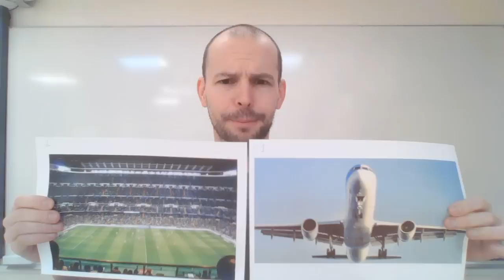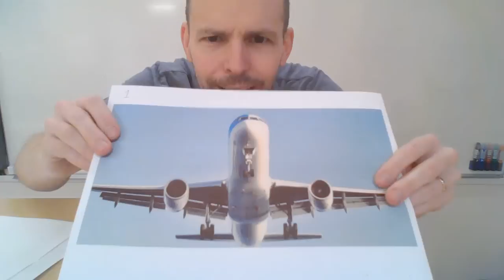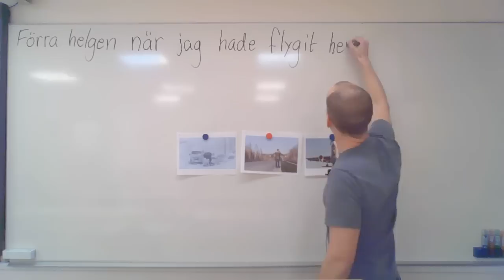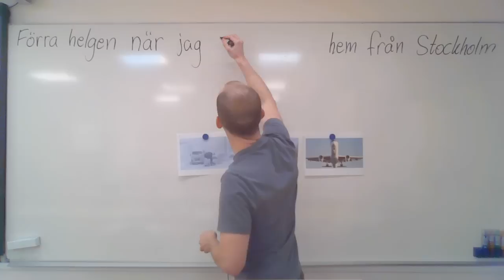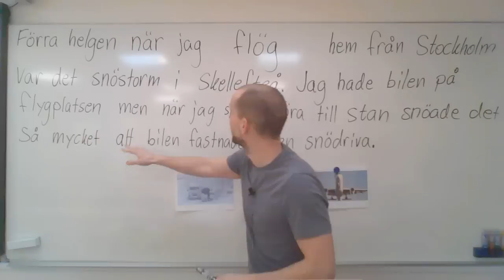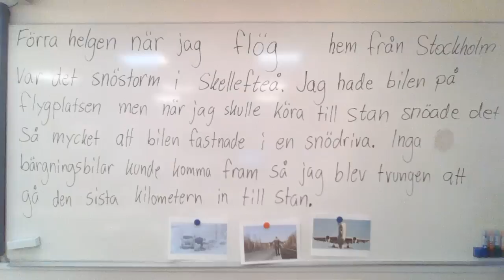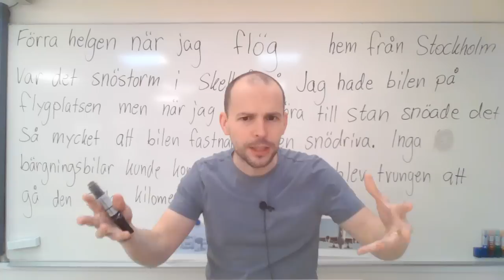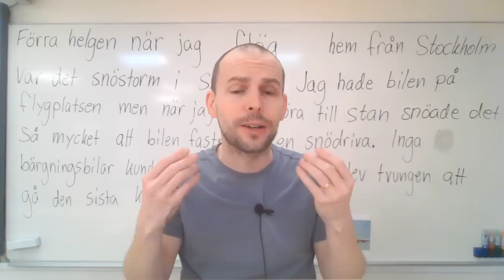Peter berättar en historia (vad ska man tänka på) SFI